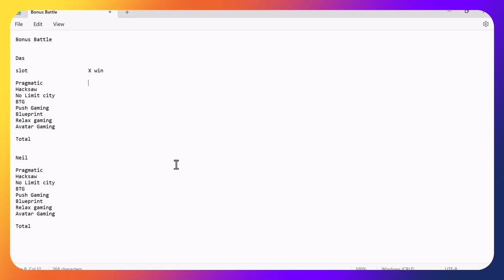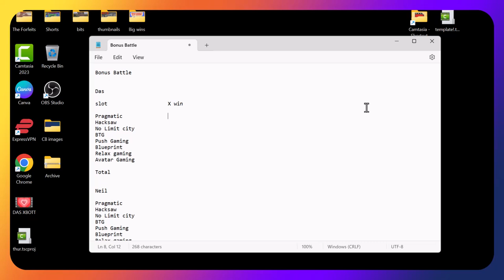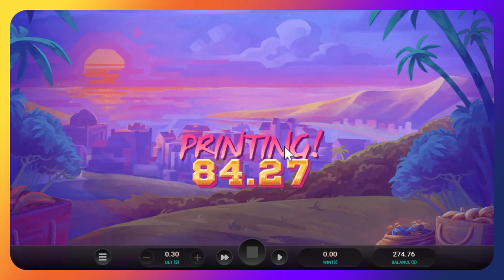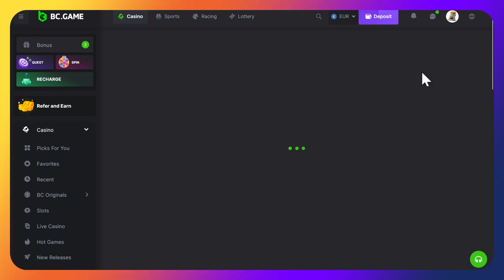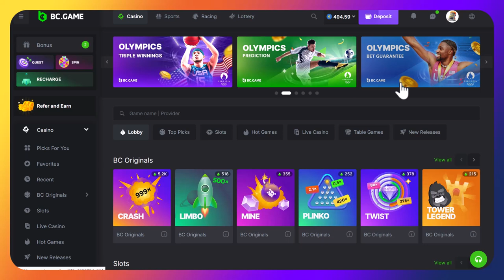Thursday SLOT BATTLE with bonus buys from various providers.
It's Triple D vs Dirty Neil again in another slot battle at BC games.

This week we have picked one slot each from 8 different providers and we finish off with a few bonus buys on a variety of different games.

In the series it is at present 9-7 to the Lord of Dirtiness. Can he nudge himself over the line and win the series or will the Damp Destroyer pull another one back.